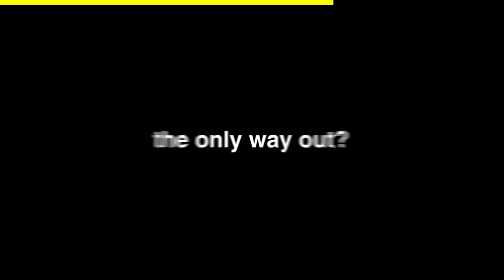I Added SCARY POMNI to my Friends World...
I Added SCARY POMNI to my Friends World... w/ Doni Bobes - Minecraft